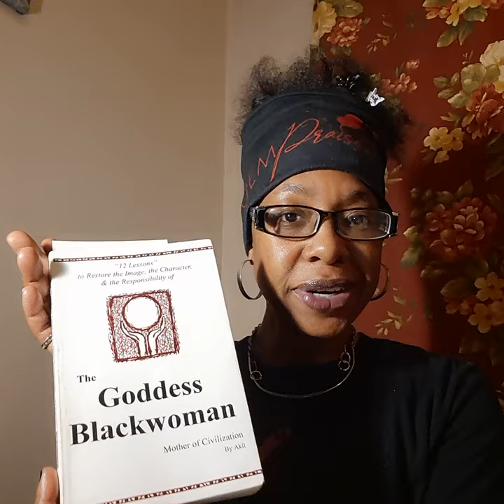The Goddess Blackwoman by: Akil | The Blackman's Ego Should Be Handled With Care